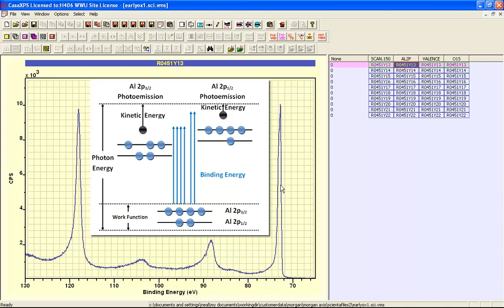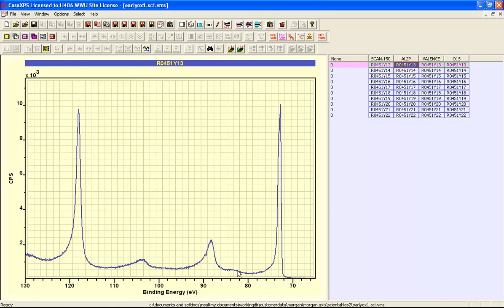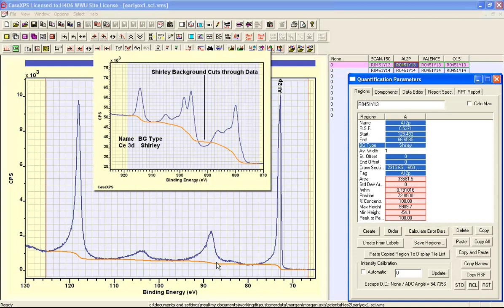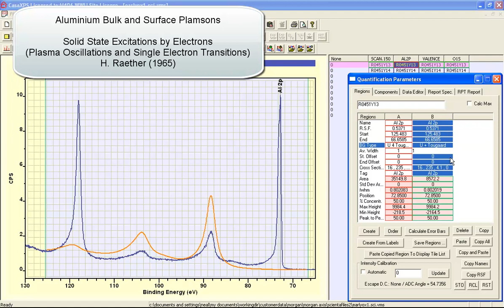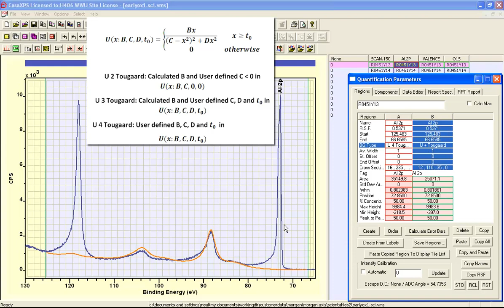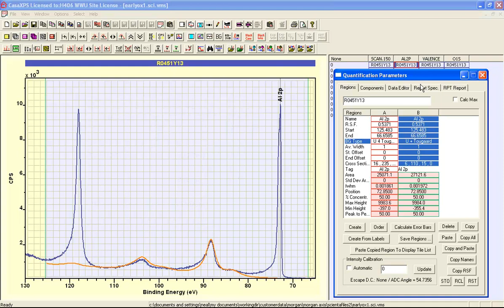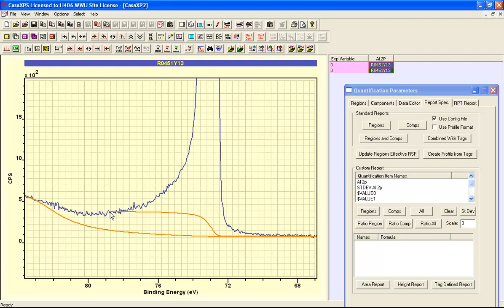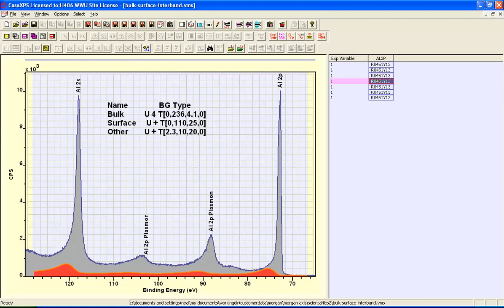Tougaard Backgrounds, Plasmons and Aluminium in CasaXPS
Tougaard backgrounds are computed in via a Universal Cross-Section defined using four parameters. An example of a Tougaard background for metallic aluminium is used to explain the function of these Tougaard parameters when computing background signal to photoemission peaks.